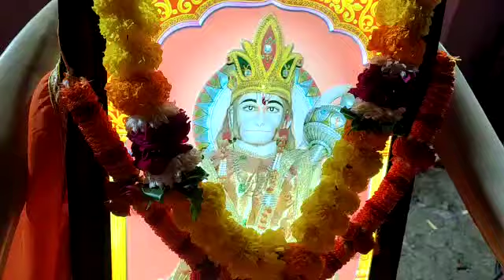balaji banglow -1-4-23(2)